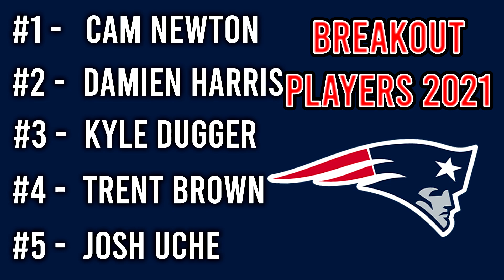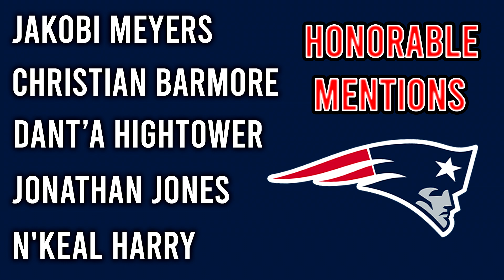5 Patriots Players poised for a Breakout Season!